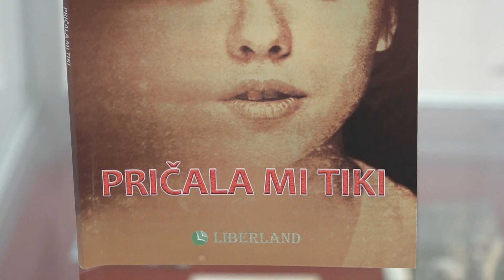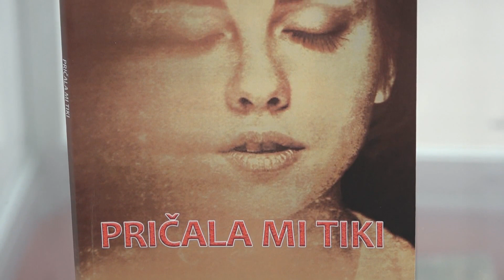Priča iz duše